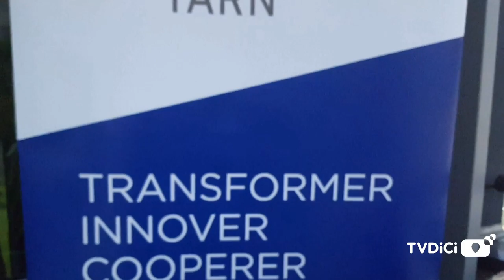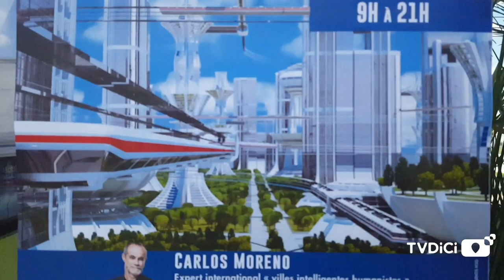Fredy Ficarra nous présente Leader Tarn et la première rencontre de la mobilité innovante.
C'est sur le circuit d'Albi, où se déroulera la prochaine rencontre de la mobilité innovante, que Fredy Ficarra, Président de Leader Tarn, s'est exprimé  pour nous présenter l'action, les objectifs et les prochains grands évènements de Leader Tarn. Né d'un constat, un fort déséquilibre entre territoires et métropole, Leader Tarn s'engage pour contribuer au développement économique du département du Tarn. 6 thématiques, dont la transmission des savoirs, l'économie numérique, la transition énergétique... et une méthodologie d'échanges autour de ces thèmes. Depuis 2015,  plus d'une cinquantaine d'évènements ont été organisés, et près de 2500 personnes ont participé à ces rencontres, dont la dernière manifestation à l'école des Mines d'Albi Carmaux, avec le lancement de l'appel à projet" digitalisation et numérisation" lors d'une journée avec Cédric Villani, que TVDICI a, par ailleurs, relayée. Le programme 2019 s'oriente autour d'une idée forte : Tarn accueillant, Tarn Innovant. 24 rendez vous autour de 3 évènements majeurs, celui cité plus haut, mais aussi le 20 Juin, la première rencontre de la mobilité innovante, avec Carlos Moreno comme invité d'honneur et de grandes tables rondes : l'une autour de l'énergie avec Jean -Marc Pastor comme grand témoin, l'autre autour de la technologie et des nouveaux usages avec Dominique Lagarde, directeur de la mobilité Enedis et la troisième avec le président du Ceser, Jean-Louis Chauzy,  sur la prospective.
3 ème grand évènement, le colloque : 26, 27, 28 septembre, sur le thème "Cultivez l'innovation" . Première journée consacrée à l'entreprenariat innovant avec  3 sujets : l'Economie Sociale et Solidaire, les start-up, et l'entreprise libérée. Avec pour intervenants respectifs : Félicie Domène, Pierre Alzingre et Thierry Pédeloup. La seconde journée sera consacrée à la Cybersécurité et à l'éthique : l'invité sera Eric Léandri, le PDG de Qwant, et la troisième journée sera consacrée à l'accompagnement des hommes, avec comme invité Edgar Morin.
En 2020, la suite logique du programme sera " Cultiver l'Innovation"...  Un programme qui promet encore de beaux temps forts et d'échanges.